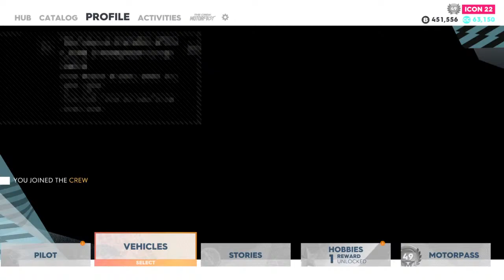Wsp wit it